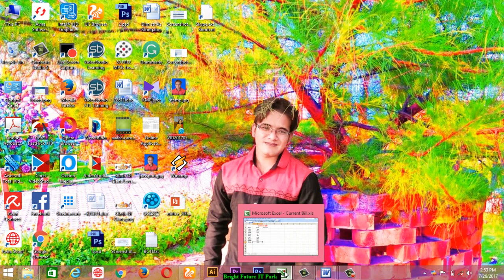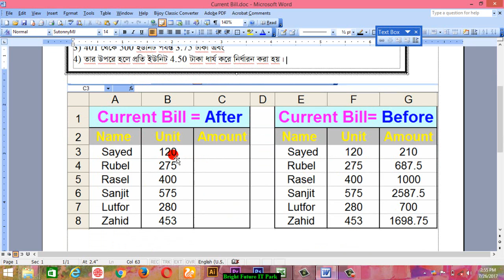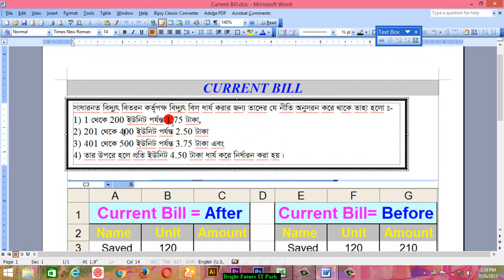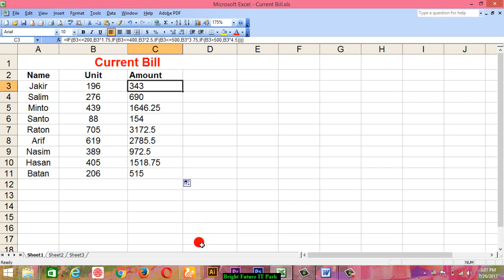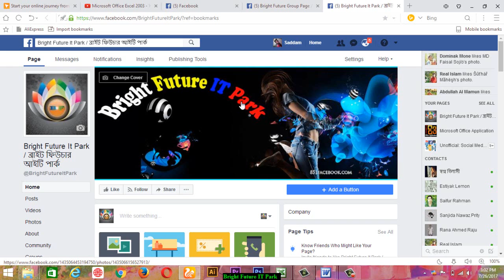Current Bill in Ms Excel Bangla Tutorial Part – 11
Microsoft Excel is a spreadsheet analysis package program. Through this, all types of accounting work are done. Through this, various types of mathematical and counterfeit problems are solved.
It's easy & important to Current Bill. The work is very easy. Any person will be able to see again. There are many importance & enjoyable to Current Bill in Data menu. For example: How much money will you get based on the amount you can pay? How much will be the amount of sales to get to gain? In addition, there is no importance bit are porn work. I hope you can see once friends.

If you have any problems in this video, you can tell me. Then comments here & I will solve your problem

How to make salary sheet using Microsoft Excel in Bangla
Excel Bangla tutorial Electric Bill sheet Class Lacture
Bangla Tutorial Excel Salary Sheet
Excel Bangla tutorial Electric Bill sheet